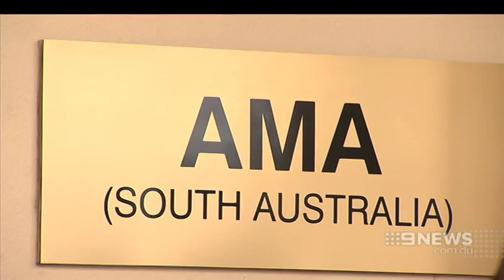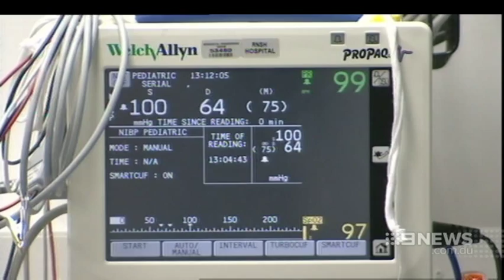Pharmacist Flu Vaccine| 9 News Adelaide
Health Minister Jack Snelling has unveiled a controversial move to reduce hospital overcrowding, giving pharmacists the authority to administer ‘flu vaccines.